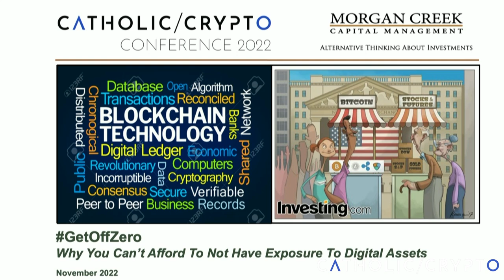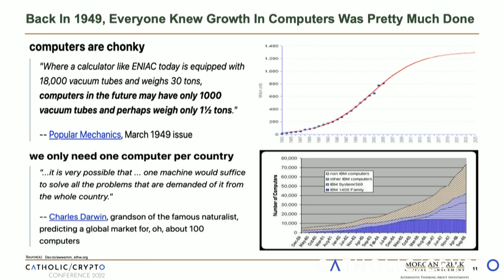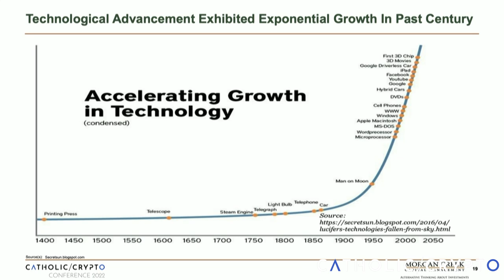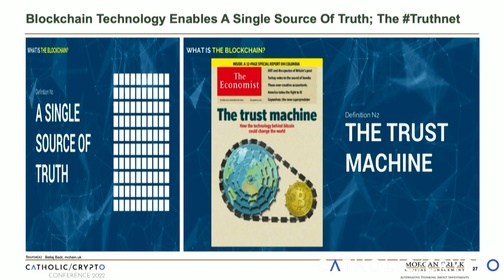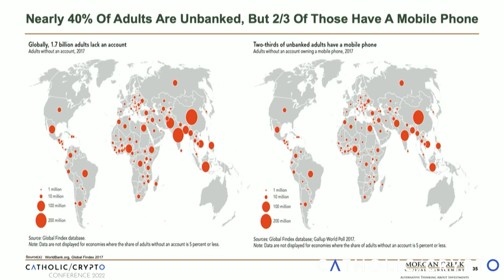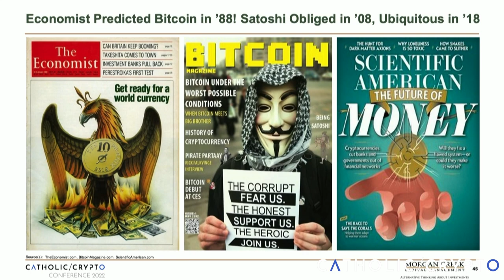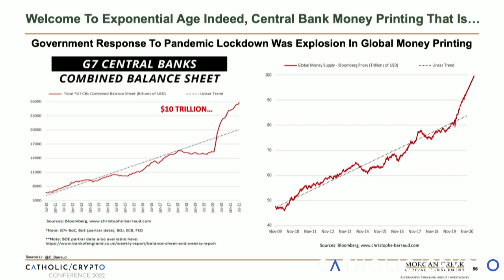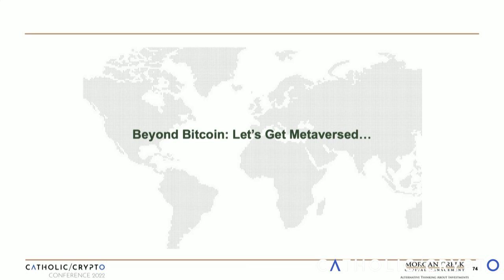Get Off Zero with Mark Yusko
We’re all curious about crypto…but we’re hesitant to make moves. Crypto and blockchain and NFTs and Web 3.0 are new and a bit scary—and so we get immobilized to make a move. But we must all get started! That’s the key. Regardless of the size of your first step, you need to make a move. You need to “get off zero.” Bitcoin or other crypto assets should be a part of our investment mix. Mark Yusko, a veteran of traditional finance and venture capital was also skeptical about the crypto space when he first heard about it, but then he began a deep dive into what many believe will become the 12th sector of the economy. Now he’s all in and is here to encourage you to begin your journey or risk being left behind on one of the most important technological shifts in the modern era.

— Ave Maria University: avemaria.edu
— Morgan Creek:  Morgancreekcap.com